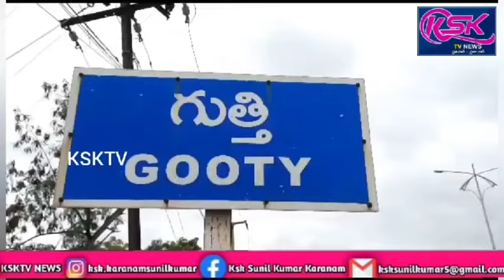గుత్తిలో నూతన గుత్తి ఫోర్ట్ లయన్స్ క్లబ్ ఏర్పాటు.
గుత్తి() అక్టోబర్ 20  :  రిపోర్టర్ కె యస్ కె సునీల్.

అనంతపురం జిల్లా గుత్తి పట్టణంలోని అనంతపురం రోడ్డులో ఉన్న విరుపాక్షి రెడ్డి ఫంక్షన్ హాల్ లో ఆదివారం నూతన గుత్తి
ఫోర్ట్ లయన్స్ క్లబ్ ను ఏకగ్రీవంగా ఎంపిక చేశారు.ఫోర్ట్ లయన్స్ క్లబ్ అధ్యక్షులుగా వెంకప్ప సెక్రెటరీగా మహబూబ్ బాషా, ఉపాధ్యక్షులుగా ఇస్కాల్ గోపాల్, వెంకటేశ్వర్ రెడ్డి, కోశాధికారిగా శ్రీనివాసులు తో పాటు మరో 25 మంది సభ్యులుగా ఎంపిక చేశారు.ఈ సందర్భంగా వారు మాట్లాడుతూ సేవా కార్యక్రమాలు విస్తృతం చేస్తామని నూతన కమిటీ సభ్యులు తెలిపారు.ఈ కార్యక్రమంలో లయన్స్ క్లబ్ మెంబర్లు పాల్గొన్నారు.